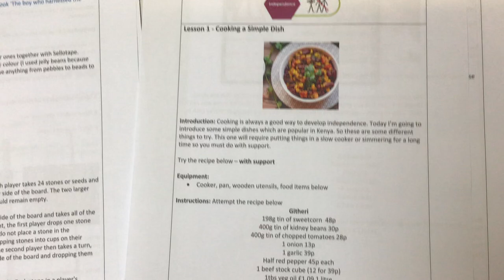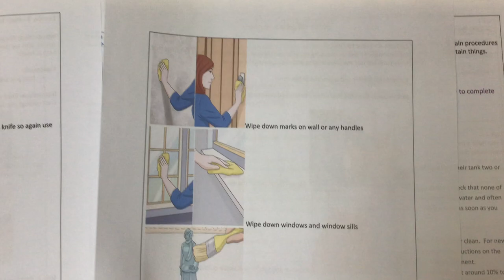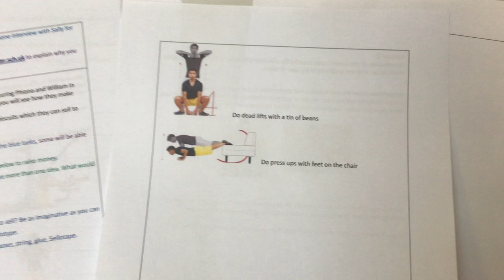HOME LEARNING - Post 16 Pack 8 - Africa